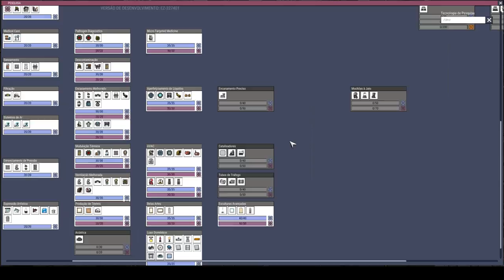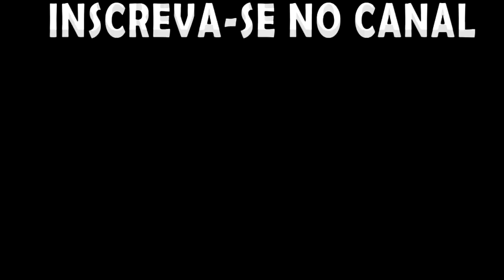Ajustes finais para a mudança. - ONI Mk3. T13EP06 OprimidosxOpressores 2.0.